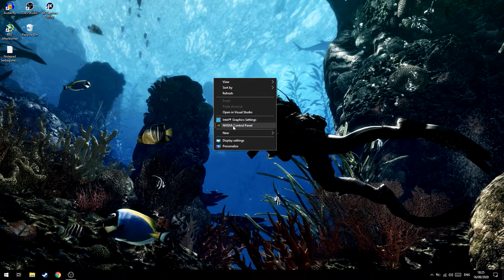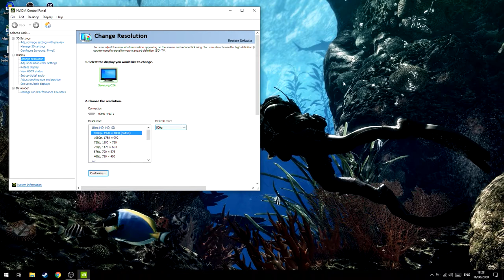Cara Ganti Refresh Rate pada Monitor!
oke pak,kali ini guwek akan memberikan sebuah video tutorial bagaimana cara mengganti refresh rate(hz) pada monitor/layar.